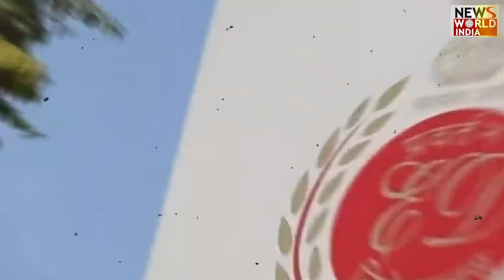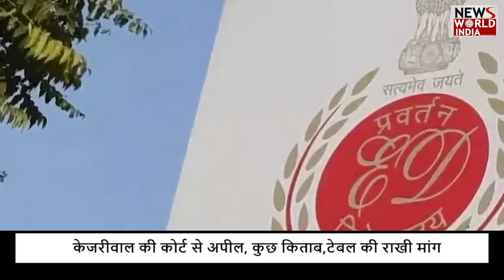कोर्ट ने दी केजरीवाल 15 दिन की न्यायिक हिरासत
दिल्ली शराब घोटाले से जुड़े मनी लॉन्ड्रिंग मामले में प्रवर्तन निदेशालय ने सोमवार को मुख्यमंत्री अरविंद केजरीवाल को राउज एवेन्यू कोर्ट में पेश किया। जहां से उन्हें अब न्यायिक हिरासत में भेज दिया गया है। कोर्ट ने केजरीवाल को 15 अप्रैल तक के लिए न्यायिक हिरासत में भेजा है। ईडी ने कोर्ट में न्यायिक हिरासत की मांग की थी।kejriwal